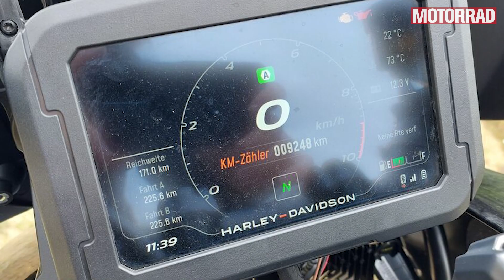Das Ende der GSX-R 1000 - MOTORRAD Die Woche im Überblick #37 18.07.-22.07.